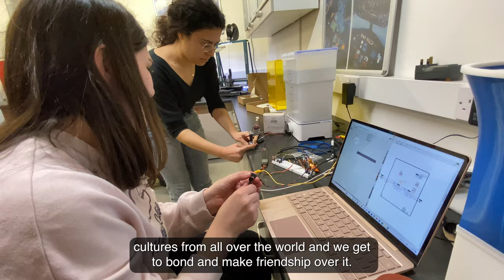Aircraft Engineering at UHI Perth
The Aviation industry requires high calibre engineers at every stage of the product life-cycle, from conceptual design through to in-service support.

Studying in the Aviation department at UHI Perth will prepare you to meet the ever-growing need for engineers in this innovative and progressive sector. Aircraft Engineering is a strategically important industry for Scotland with companies such as BAE Systems and Rolls Royce employing people in high skill, high-paying jobs.

Our Aviation courses offer a range of academic qualifications. Our staff have specialist knowledge across the breadth of disciplines with backgrounds in industry, academia and the armed forces.

We also carry out research and consultancy, previously working with the Force India Formula 1 team. Specialist equipment in classrooms and workshops supports teaching through practical activities. We have a functional hangar that is equipped with wind tunnel, flight simulator, light aircraft and aircraft engines.